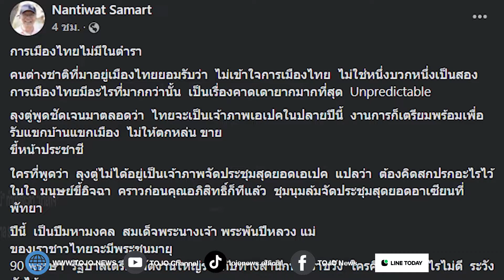“นันทิวัฒน์” ทำนายชะตา “นายกฯ” 8 ปี จบที่ศาล รธน. เชื่อรัฐบาลไม่ยุบสภาแน่ | TOJO NEW